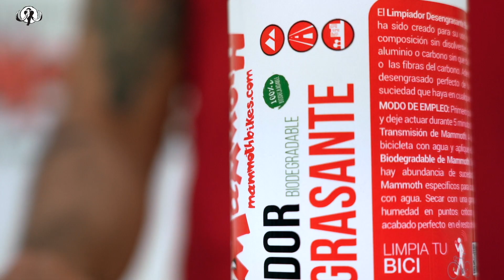Limpieza y lubricación de la bicicleta con Mammoth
Os presentamos la gama de productos Mammoth para limpieza y lubricación de la bici. Hemos hecho una cuidada selección con todo lo que podéis necesitar para mantener vuestra bici perfecta: limpiadores, cepillos, aceites, ceras y grasas. Y todo ello con la mejor relación calidad-precio.

✅ Encontraréis toda la gama de productos Mammoth para el mantenimiento de la bici en nuestras tiendas y en nuestra web 👉

✅ Y, para usarlos todos correctamente, podéis consultar esta lista de reproducción con TUTORIALES para LIMPIAR Y ENGRASAR la bici correctamente